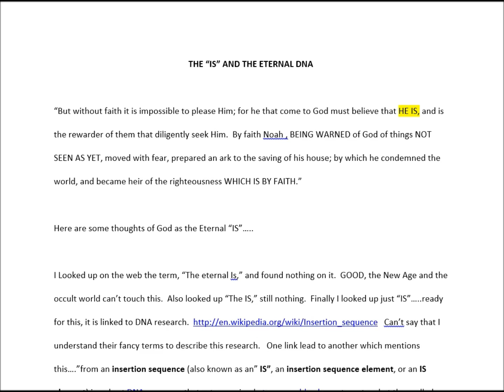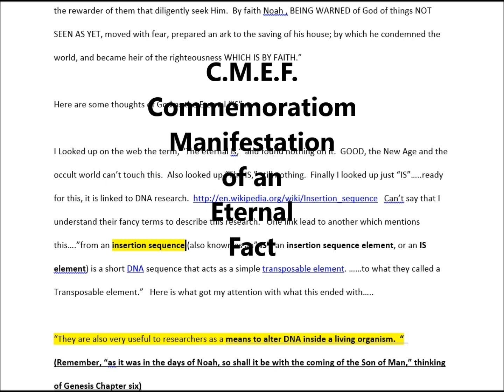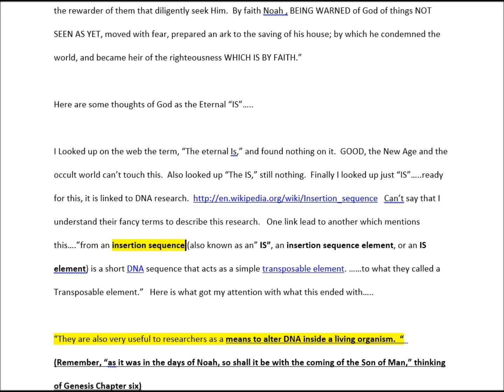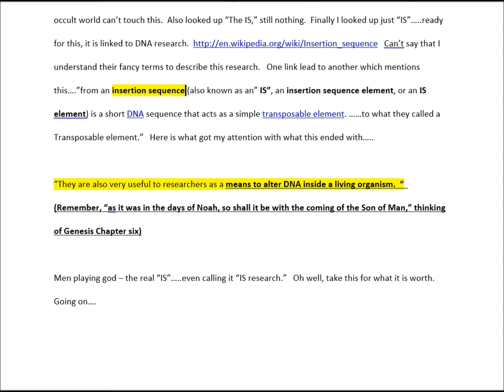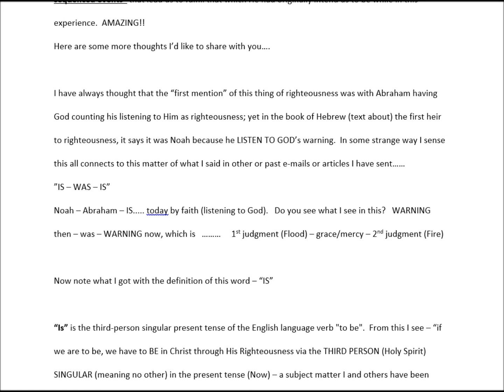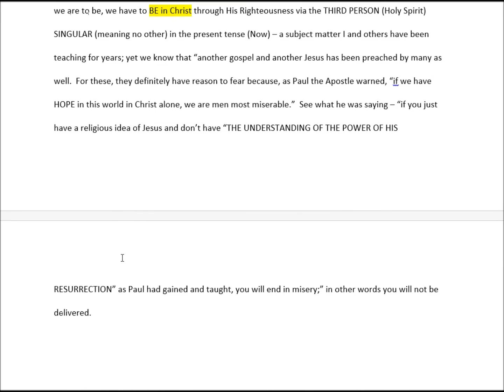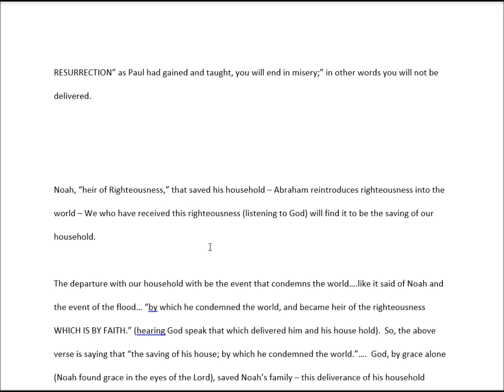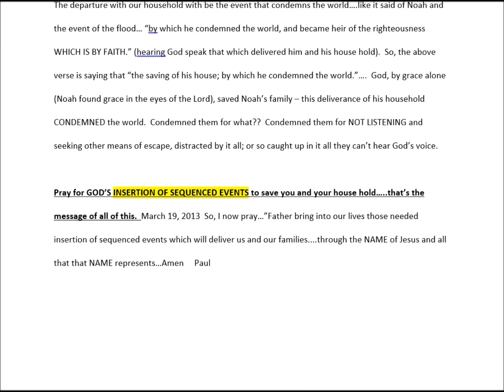DNA ETERNAL BODIES Part 3 The IS and the Eternal DNA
This video of our research touches upon what is called an "IS" - in DNA research it means a "Insertion Event, or Element".  It is amazing how scriptures brings their science to LIFE.  Adventure with me into this unusual Insertion of Sequences of Events this video took me.   Paul